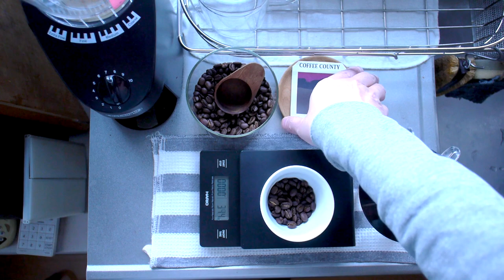asaichi COFFEE Mar. 19, 2019 - Sound by Kerusu - Dragon Tongue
毎日の朝の風景「コーヒー」。日常の何気ないワンシーンを心地良いサウンドとともに。ただただコーヒーを淹れているだけの動画です。BGMにどうぞ。フルバージョンはYouTubeで。

Scenery with COOOFFEE ! and Good SOOOUND !

Sound
Kerusu - Dragon Tongue